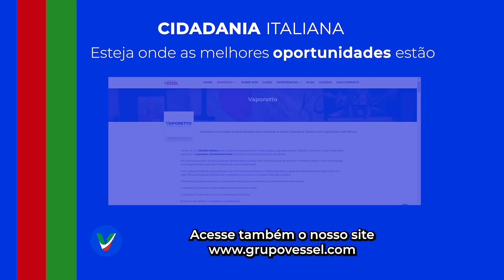Conquiste sua Cidadania Italiana | VAPORETTO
Hei, Você se preocupa com o seu futuro? Então você precisa estar onde as melhores oportunidades estão! Já pensou como seria pertencer a um país com um passaporte que te dá acesso a mais de 180 países? Isso sem falar de todos os serviços públicos e oportunidades de trabalho que a Itália oferece.

Você quer se antecipar e saber sobre as mudanças na lei, assim como todos os benefícios de ser um Cidadão Italiano?

Então clique no botão, faça o seu cadastro, espere a próxima página carregar e fale com nossos especialistas!

Andíamo!